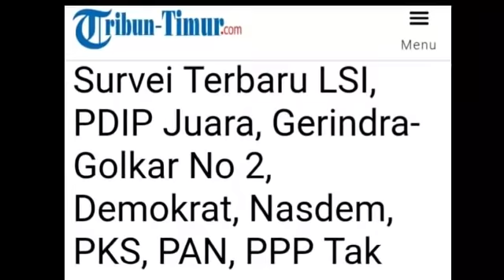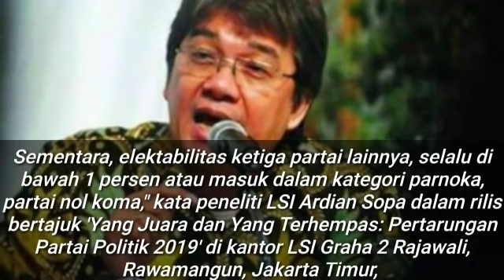SURVEY TERBARU;PDIP- GERINDRA BERSAING;DEMOKRAT, PPP, NASDEM TAK LOLOS PT;PSI, BERKARYA, TERKUBUR;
Survei Terbaru LSI, PDIP Juara, Gerindra-Golkar No 2, Demokrat, Nasdem, PKS, PAN, PPP Tak Capai PT
Selasa,
Hasil Survei Terbaru LSI Denny JA dirilis di Jakarta, Selasa (8/1/2019) - PT LSI
TRIBUN-TIMUR.COM - Lingkaran Survei Indonesia atau LSI milik Denny JA merilis hasil Survei Pemilu 2019. Survei digelar Desember 2018.
Hasilnya PDIP di urutan pertama disusul Gerindra dan Partai Golkar, PKB masuk kategori partai menengah. Sementara Demokrat, Nasdem, PKS, PAN, PPP, harus bekerja ekstra agar lolos parliamentary threshold (PT) 4%.
Saat survei dilakukan, Nasdem, PKS, PAN, PPP belum di angka 4 % atau belum lolos PT.
Baca: Gubernur Anies Baswedan Dukung Prabowo Diperiksa Bawaslu, Bagaimana Gubernur Sulsel Dukung Jokowi?
Baca: Megawati Mengaku Masih Teman Baik Prabowo Subianto, Tapi Kok Anak Buahnya Gitu Ya
Baca: 4 Updating Transfer Liga 1: Daftar 7 Pemain Seleksi Persija, Persib, PSM & Persebaya Masih Nego
Partai Perindo, Partai Solidaritas Indonesia (PSI), Partai Berkarya dan Partai Garuda di prediksi tidak akan lolos parliamentary threshold atau ambang batas parlemen 4 persen.
Pasalnya, dari hasil survei Lingkaran Survei Indonesia (LSI) Denny JA pada 5-12 Desember dengan 1.200 responden ini menunjukan, partai baru ini elektabilitasnya menempati 4 partai terbawah atau elektabilitasnya di bawah 1 persen.
Secara berurutan elektabiliatas Perindo di 1,9 persen, PSI dengan elektabilitas 0,1 persen, Partai Berkarya dengan 0,1 persen dan terakhir Partai Garuda 0,2 persen.
"Keempat partai ini masih di bawah 4 persen. Partai Perindo paling menonjol dari empat partai baru. Elektabilitas Partai Perindo masih bergerak naik turun antara 1-3 persen.
Sementara, elektabilitas ketiga partai lainnya, selalu di bawah 1 persen atau masuk dalam kategori parnoka, partai nol koma," kata peneliti LSI Ardian Sopa dalam rilis bertajuk 'Yang Juara dan Yang Terhempas: Pertarungan Partai Politik 2019' di kantor LSI Graha 2 Rajawali, Rawamangun, Jakarta Timur, Selasa (8/1/2019).
Ardian menjelaskan, figur Ketua Umum Perindo Hary Tanoe dan kepemilikan media yang membuat cukup berpengaruh untuk Perindo.
Sementara, Partai Berkarya dan PSI menurut Ardian, telah tampil sebagai partai gagasan.

Halaman selanjutnya

Halaman

1234